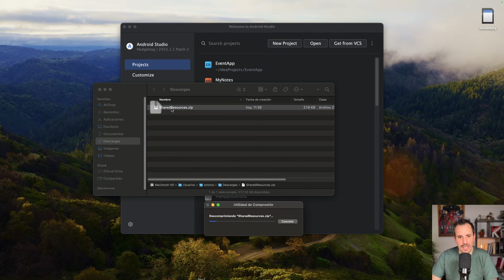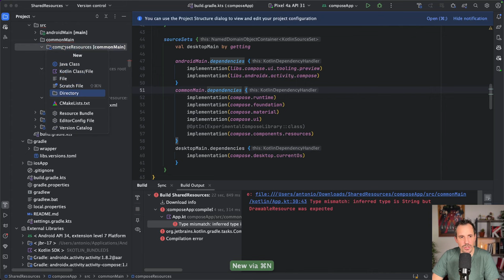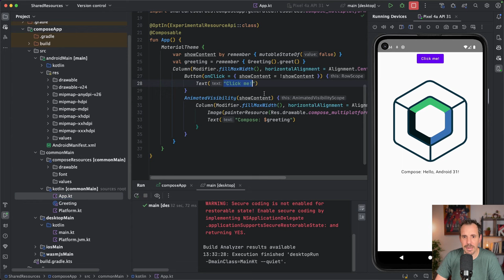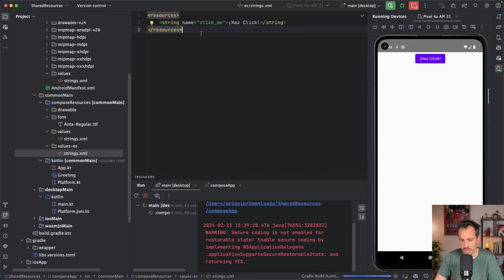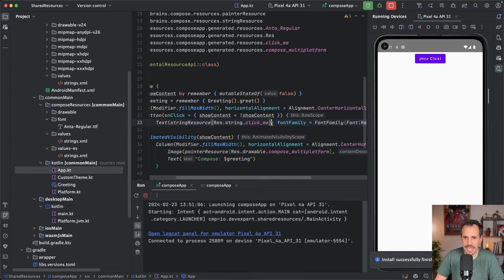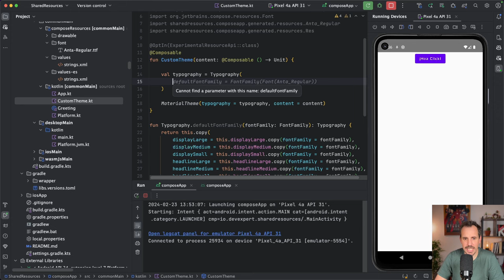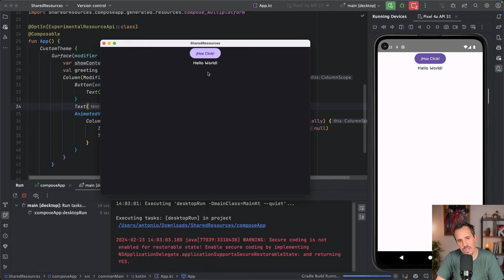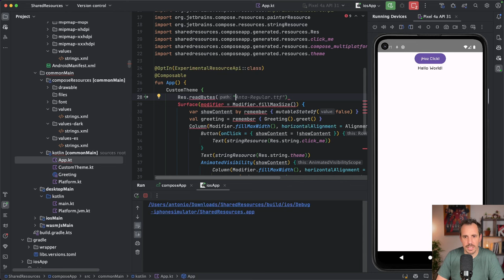Imágenes y Recursos en Compose Multiplatform: ¡Guía Completa!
🎁 Domina el desarrollo multiplataforma con Kotlin entrando a esta masterclass gratuita

En el vídeo de hoy, nos sumergimos profundamente en el mundo de Compose Multiplatform, explorando cómo manejar imágenes y recursos de manera eficaz en vuestros proyectos multiplataforma.

Desde la configuración inicial hasta consejos prácticos, este tutorial os guiará paso a paso para dominar esta herramienta esencial. 🚀

✍️ ¿Qué aprenderás?

🔸 Configuración de Compose Multiplatform para manejar recursos.

🔸 Organización y acceso a imágenes, fuentes y cadenas de texto en tu código.

🔸 Mejores prácticas para optimizar tus recursos y adaptarlos a diferentes entornos.

🔸 Consejos exclusivos para manejar recursos en proyectos multiplataforma con Kotlin.

1️⃣ Hasta donde llega el ecosistema de Kotlin
2️⃣ Cómo desarrollar Apps Multiplatform
3️⃣ Te mostraré la ruta más fácil para aprender Kotlin y KMP